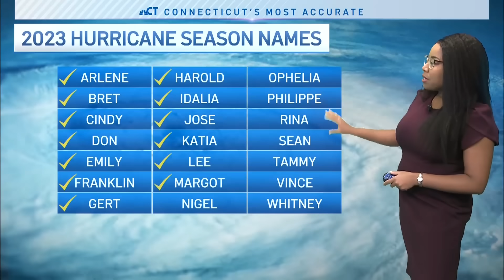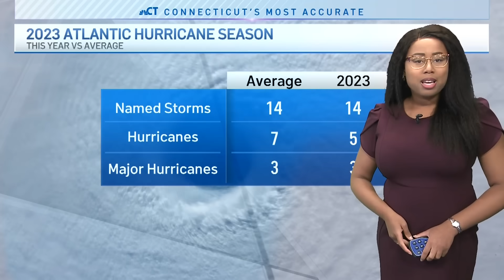Tracking Hurricane Lee - Sept. 12, 2023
Hurricane Lee is a category 3 hurricane as of Tuesday afternoon and the NBC Connecticut meteorologists are tracking the storm and any potential impact it will have here in Connecticut.